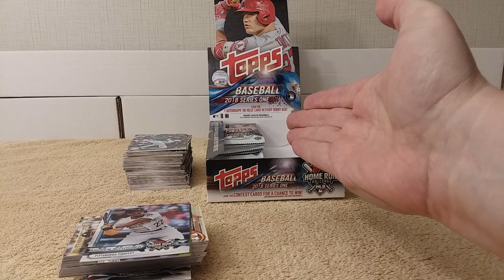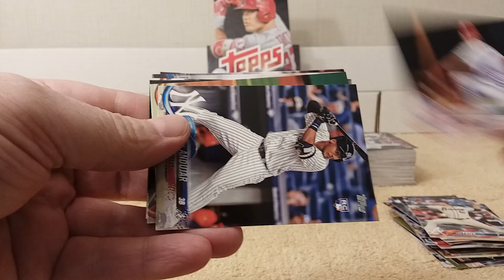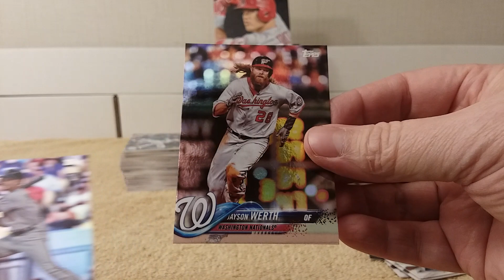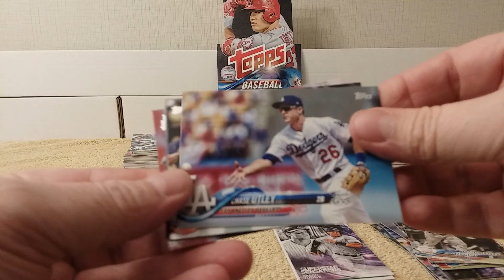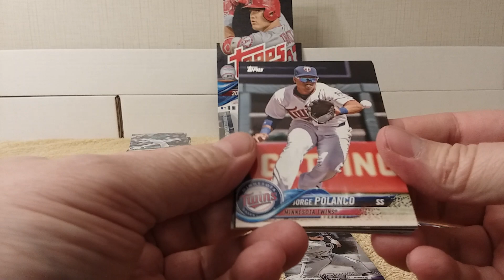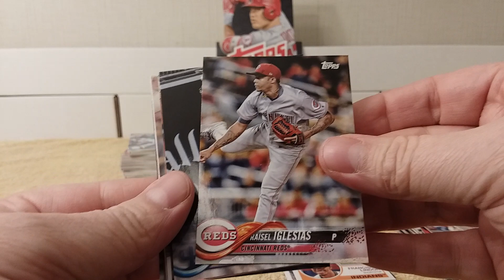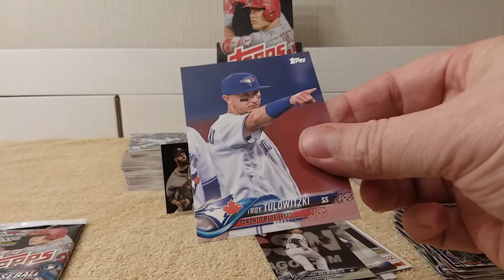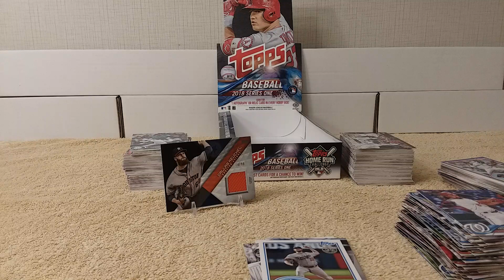2018 Topps Series 1 Baseball Hobby Box - Recap and Last 9 Packs of Box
Opening my second hobby box of 2018 Topps Series 1 baseball cards.  To avoid an hour long video, went ahead and recapped 3/4 of the box, then opened last 9 packs.  Purchased at my Local Card Shop (LCS) for $55.  Each box contains 36 packs, 10 cards per pack, and one Autograph OR Relic Card.  "Packs with special insert may contain only 3 - 8 cards."

Blizzard Battle Tag:  Krysdavar#1808